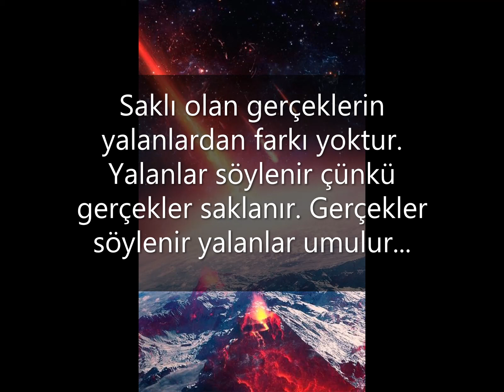SPİRİTÜEL YOLCULUĞUN NOTLARI - 7